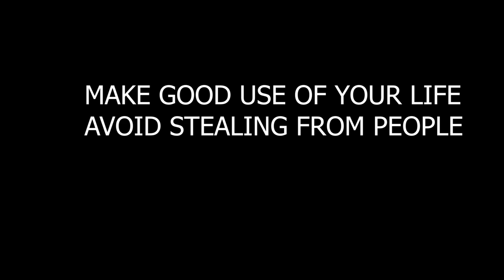SMALL WORLD THE MOVIE TEASER (NEW SHORT FILM 2024)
We living in a small world so don't be little or try to steal from anybody you see